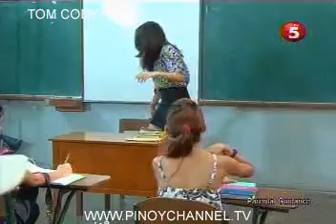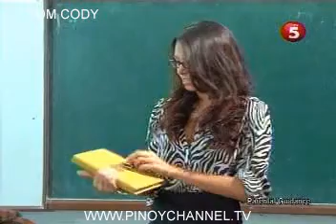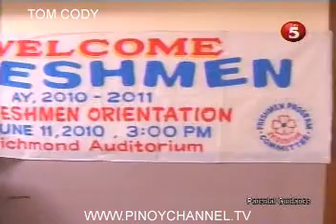bepgep11_chunk_4.avi